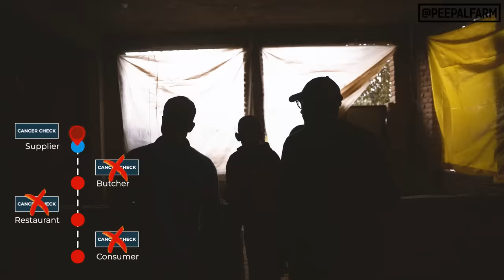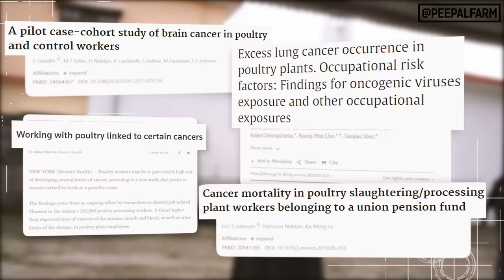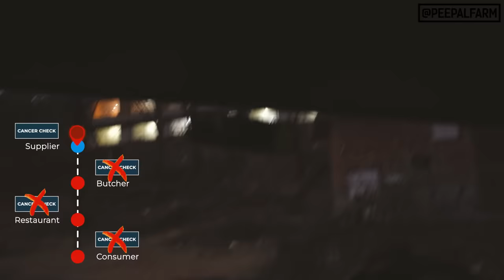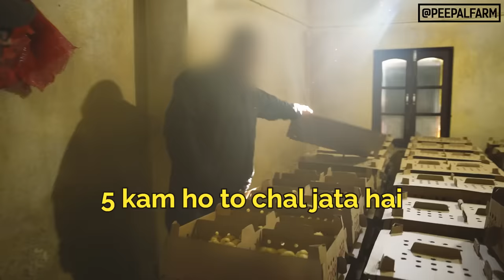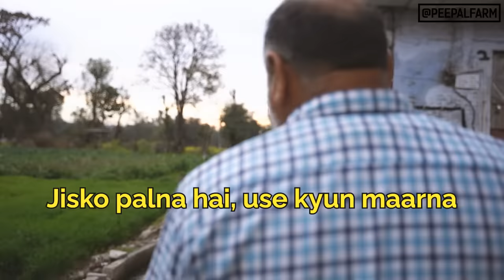Who checks the chicken for cancer?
Itihaas mei jitni bhi sabse khatarnaak bimariyaan hui, unki shuruat jaanwaron ke saath hui. Corona mei karodo log mare, aur bajaye ye janne ke, ki uska mool kaaran kya tha, hum apni zindagi ko lekar aur swaarthi ho gaye. Aur isi attitude ke kaaran humne ye bhi dhyaan dena chhod diya ki humare actions se nuksaan kiska ho raha hai. Idhar baat jaanwaron ki nahin, khud humaare apne bhale ki hai.

Agar murgi bechne wale humein chicken bechne se pehle ye check nahin karte ki unki murgi mein koi cancer jaisi bimaari to nahin thi, to kya ise check karne ki zimmedaari humaari nahin banti? Kya hum ye na dekhein ki jo hum kha rahe hain wo humaare liye safe bhi hai ki nahi?

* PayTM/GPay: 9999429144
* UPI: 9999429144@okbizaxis